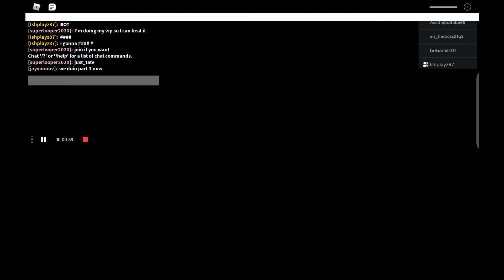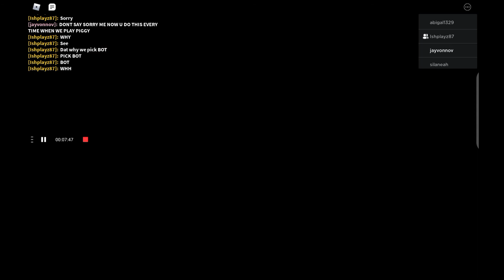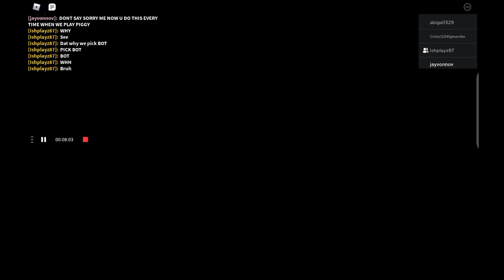I'm piggy part 3 OFFICAL video roblox